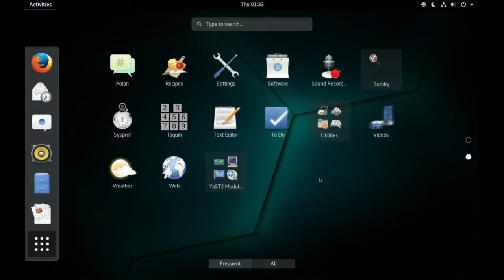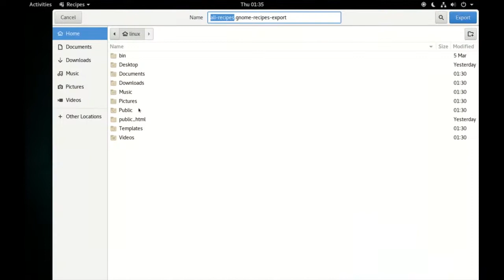Gnome 3.24 - Recipes - Demo